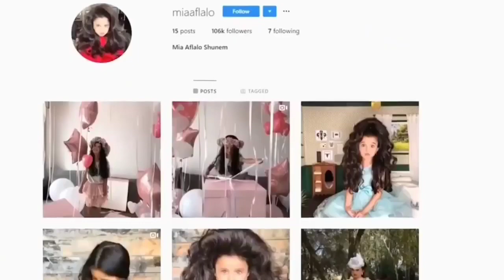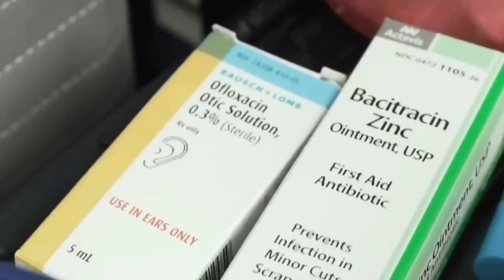Most unusual kids in the world | universe talk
In this video I will tell you about the unusual kids in the world in hindi.

Content cover :
unusual kids ever captured in hindi , most unusual kids in hindi , unusual kids , duniya ke sabse ajeeb bacche , sabse ajeeb bacche , unusual kids video.